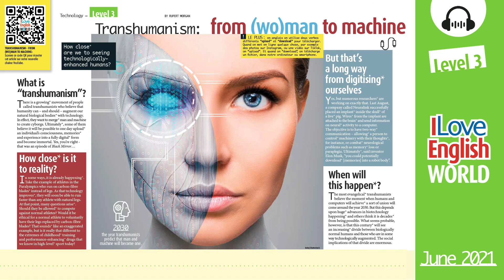Transhumanism from (wo)man to machine – ENGLISH PODCAST – I Love English World N°339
Transhumanism: from (wo)man to machine.  Transhumanisme : de la femme à la machine.
En anglais, niveau lycée, des réponses claires aux grandes questions qui secouent notre société : Le transhumanisme est-il déjà une réalité ? Le film Ex machina est-il encore de la science-fiction ? Oui, mais les recherches fusent de toutes parts, et les connexions entre cerveau humain et machines se multiplient.
Notions, vocabulaire, expressions indispensables pour bien préparer l'oral ou l'écrit de l'anglais au bac.
Texte : Rupert Morgan, Voix : Karin Morgan et David Gasman, crédits photos : Kotin/Shutterstock